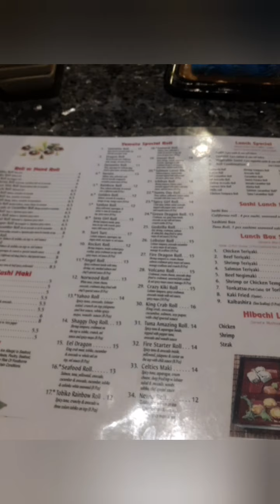my lil bros birthday party was fire they Cooked infront of us🍤🍜🍚🥂